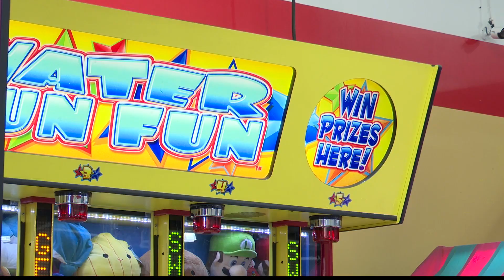A Special Wish granted for an Ohio Valley 7-year-old